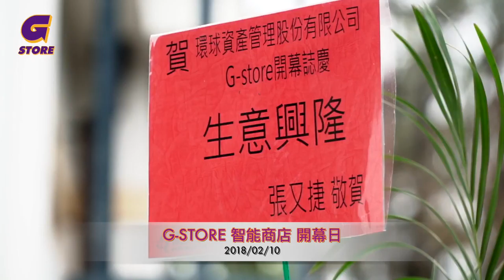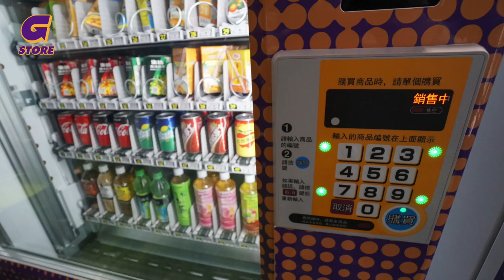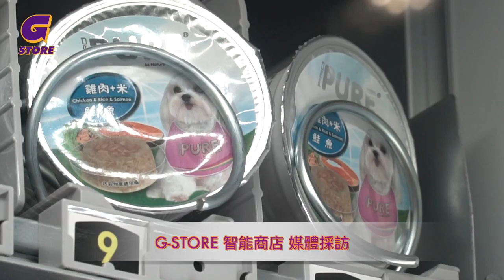Ｇ store 長版